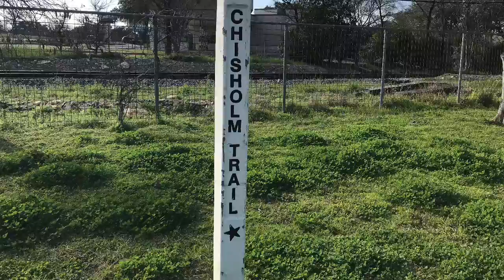Chishlom Trail Wagon Ruts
checking out the wagon tracks left in the bedrock from wagons crossing the creek in Round Rock.